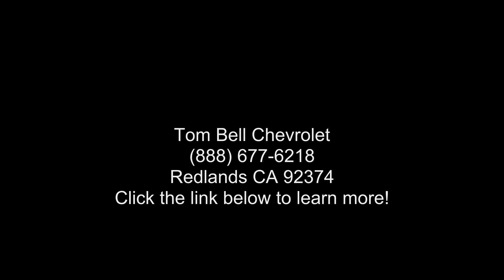2019 Chevrolet Camaro 1SS - Tom Bell Chevrolet - Redlands...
Used 2019 Chevrolet Camaro 1SS, mosaic black metallic exterior, jet black interior, 8, 6.2l, 10-speed automatic, rwd, 2 doors, 39,895 miles, Stock U6480, VIN: 1G1FF1R70K0136655,